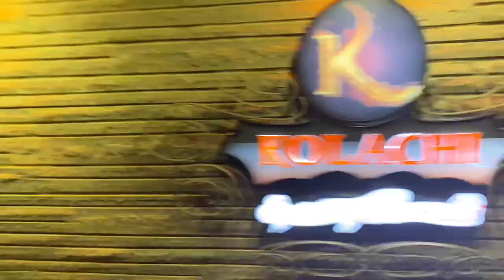Meet Hassan Ali omair rana ishaqmurshid actor |Explore kolachi restaurant| 😱part 2